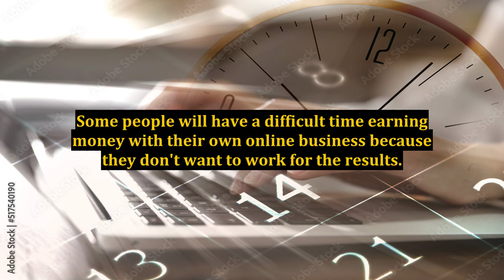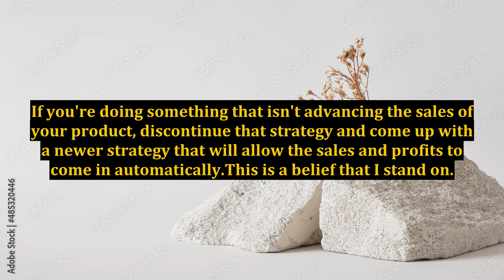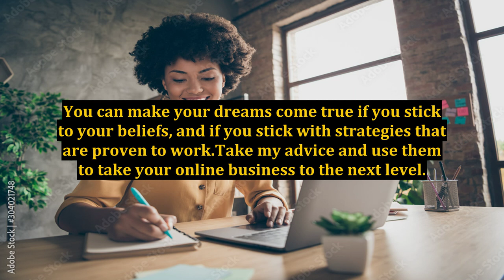Setting Short And Long Term Goals In Your Online Business